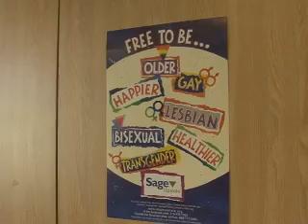LGBT Church - Sullivan.mov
An LGBT organization by the name of Sage Upstate shares their offices in the unlikeliest of places, church.